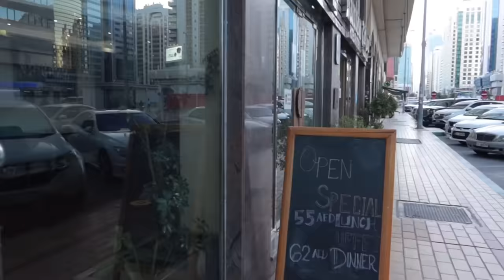جربت أرخص و أغلى بوفيه مفتوح في مدينتي!!😱 *جالي تسمم*..🤢